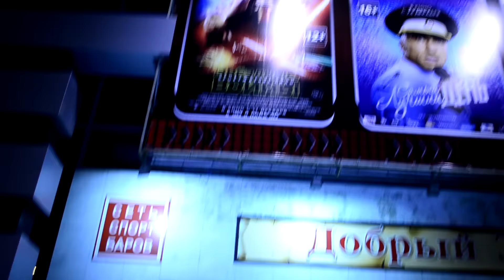Трейлер чего то очень важного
А я такой, "гоу чонить поделаем", а он такой "гоу", а потом а "чо делать то?" а я такой, "хз да чонить придумаем".